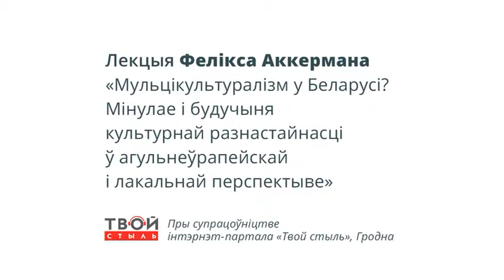Felix Ackermann - краткий обзор лекции в Гродно